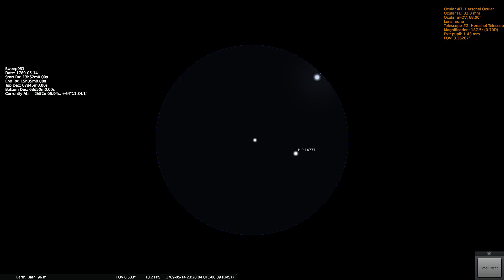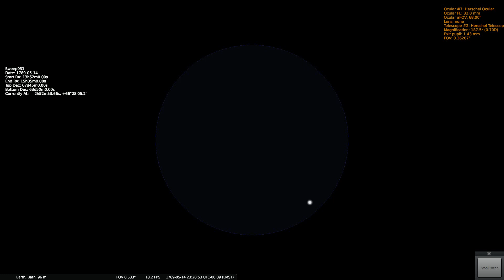Herschels Sweep 931